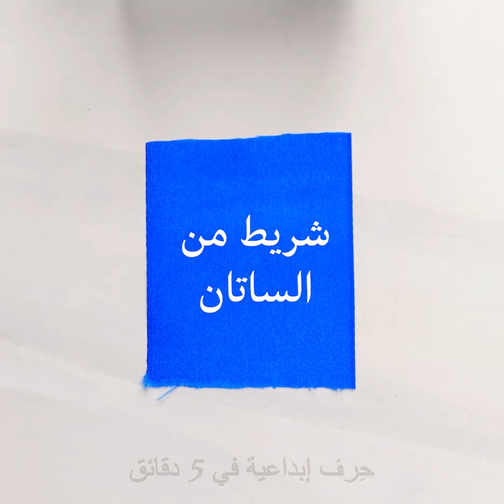٤١ من المجوهرات الجميلة يمكنك صنعها بنفسك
الطوابع الزمنية:

00:15 ازهار من الطين الحراري

00:39 صدف من الطين الحراري

01:01 حلي الآيس كريم

02:29 ذرة مصغرة

الوصف:

حِرف إبداعية للفتيات في 5 دقائق

123 GO! Arabic